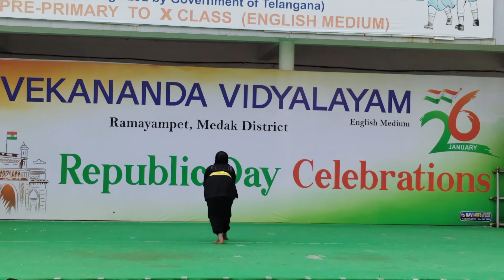Karate Performance - Republic Day Celebrations - 2024 - Vivekananda Vidyalayam, E.M.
Karate Performance - Republic Day Celebrations - 2024